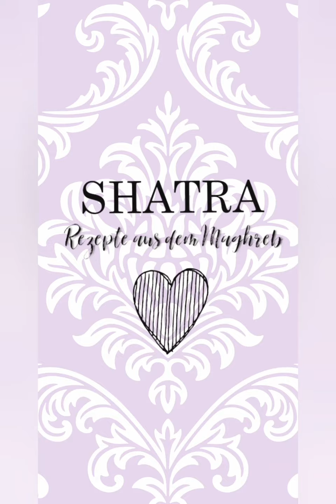🇩🇿RECHTA ALGÉROISE - algerische Nudeln🇩🇿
Heute machen wir Rechta zusammen. Rechta ist ein traditionelles Gericht aus der Hauptstadt von Algier. 💜

Habt viel Spaß beim Zuschauen und Nachkochen.  💜

Zutaten:
1 Kilo Rechta
1-2 Handvoll Kichererbsen
1-2 Hähnchenkeulen (jeweils halbiert)
1 Zwiebel
1 Zucchini
1 Eßl. Butter
1 Tl. Salz
1 Tl. Pfeffer
Zimt
Liebe